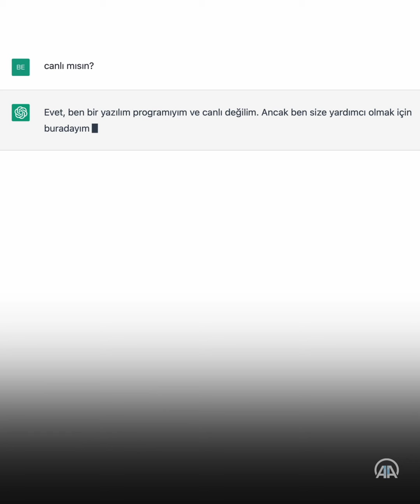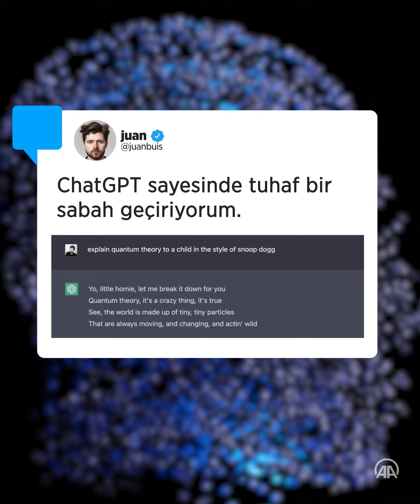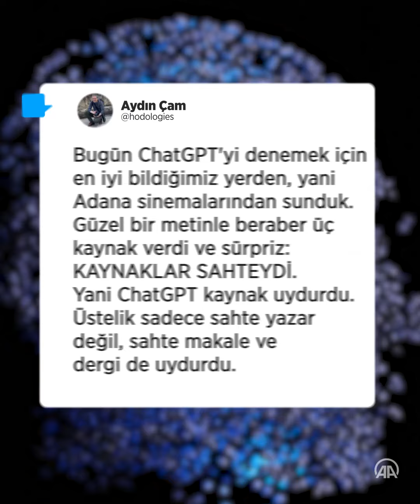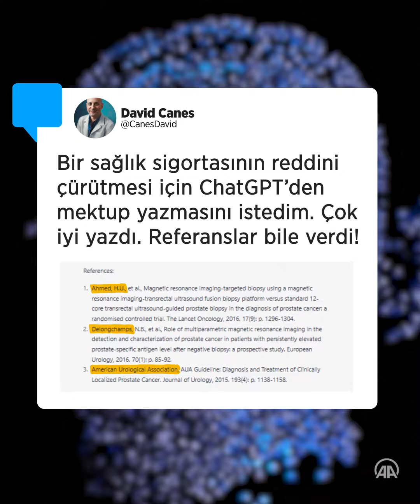ChatGPT ne kadar güvenilir?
• Yapay zeka şiir ya da senaryo yazabilir mi?
• Ödevinizi yapabilir, iş başvurusu hazırlayabilir mi?

Artık evet

İnsan dilini taklit ederek sizinle sohbet edebilen ChatGPT’nin kullanıcı
sayısı milyonları aştı

Peki yapay zekaya ne kadar güvenebiliriz?